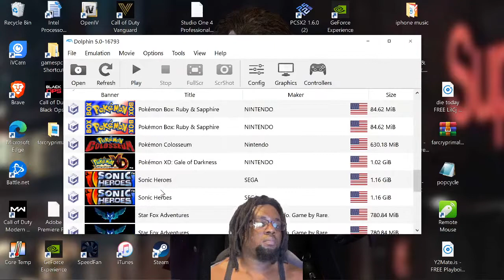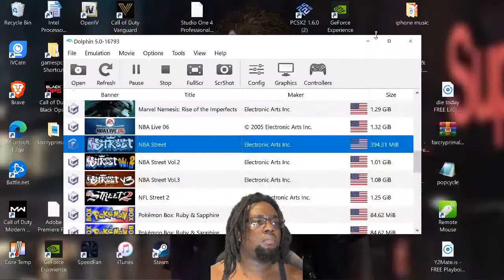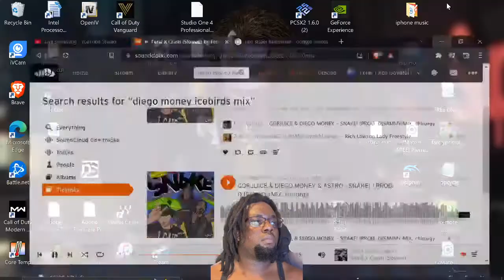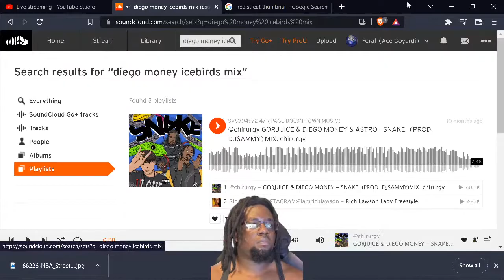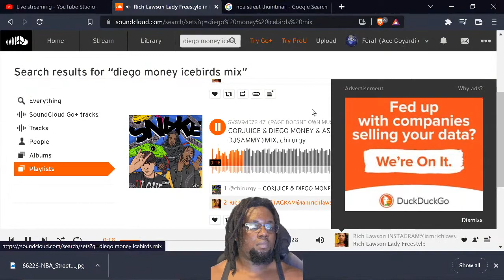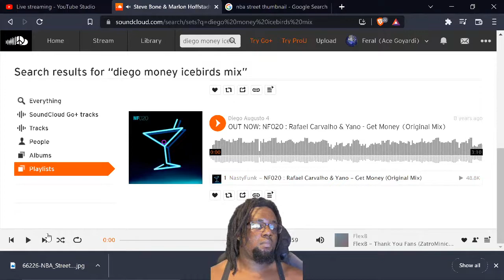Gamecube/Dolphin 5.0-16793 NBA Street completed rerun (Longplay)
NBA Street is a series of arcade-style basketball video games produced by EA Sports BIG. It combines the talent and big names of the NBA with the attitude and atmosphere of streetball. Wikipedia
Designer: EA Vancouver
First release: NBA Street; June 19, 2001
Latest release: NBA Street Homecourt; February 20, 2007
Publishers: EA Sports Big, Electronic Arts, Electronic Arts Victor